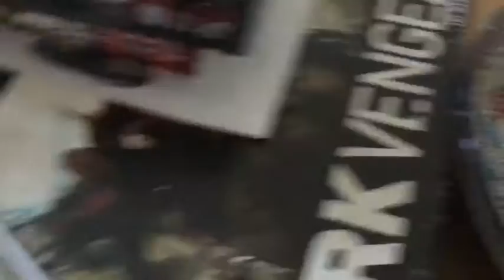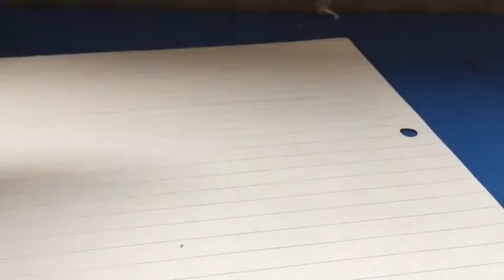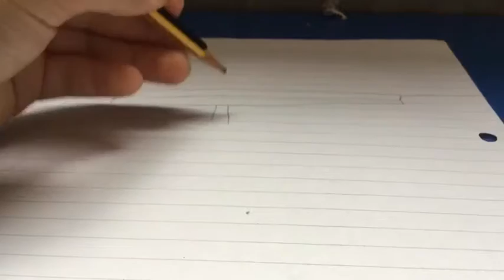| Vlog | war hammer blue prints